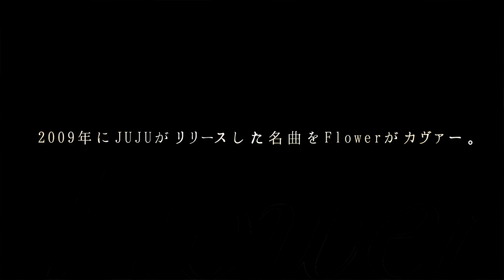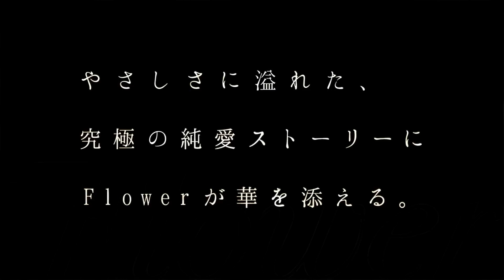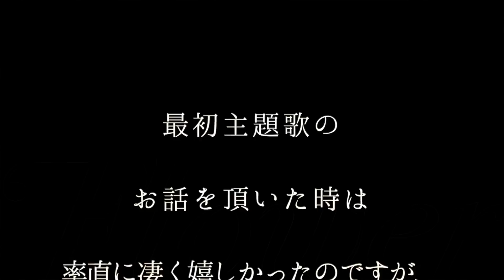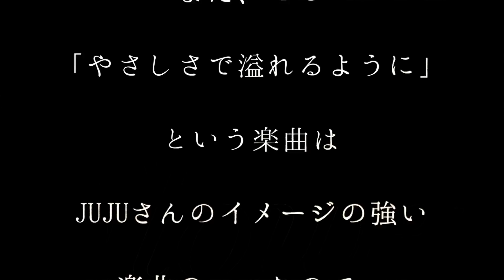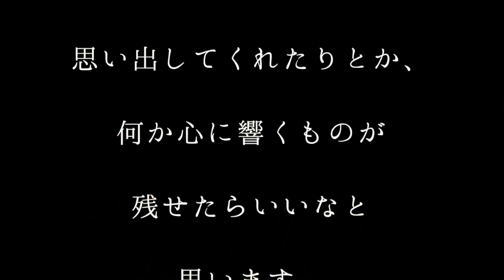Flower／やさしさで溢れるように（映画「植物図鑑」主題歌）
Flower「やさしさで溢れるように」
岩田剛典×高畑充希主演 映画「植物図鑑」主題歌

2009年にJUJUがリリースした名曲をFlowerがカヴァー！
やさしさに溢れた究極の純愛ストーリーに華を添える、
恋する女の子の気持ちをピュアに表現した究極のバラードナンバー！
2016年6月1日(水)発売
【収録曲】
[CD]
1. やさしさで溢れるように
2. 紫陽花カレイドスコープ
[DVD]
「やさしさで溢れるように」Music Video

2016年6月4日(土)全国公開
主演：岩田剛典（EXILE / 三代目J Soul Brothers）、高畑充希